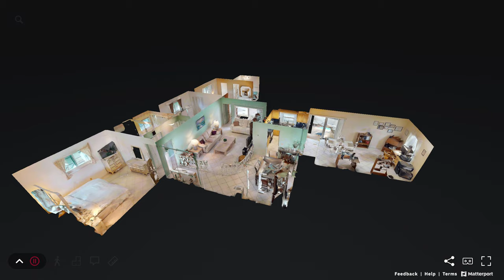541 SE 17th Ave, Deerfield Beach, FL, 33441 - Matterport Virtual Tour Walkthrough